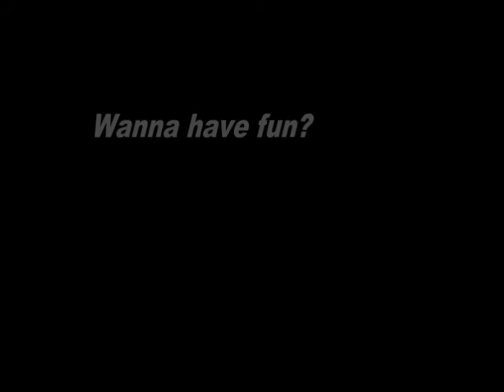Tarzan game!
Hiphop class - Dam Sen Water Park